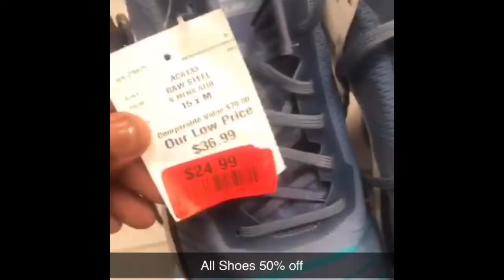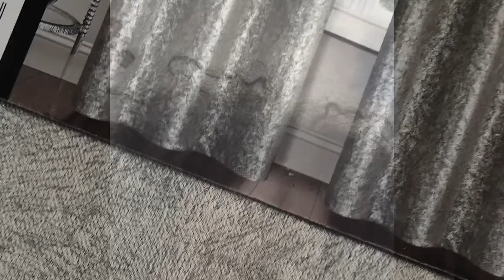Burlington Sale Haul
I could not resist. In all I have been to 4 Ross Stores and 4 Burlington Stores. Now all of my trips I aimed for home decor, but I did venture down the shoes and clothes aisles. The big reveal will be my moving into my apartment video. Until next time 💛